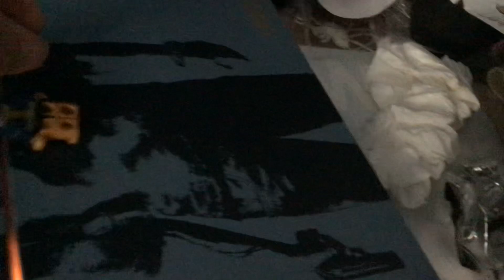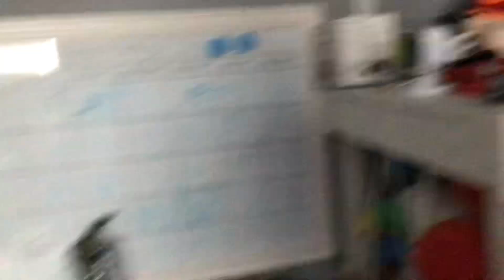Thanos Episode 4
Thanos win and Spider Man and iron man lost and Thanos win the world lost forever now